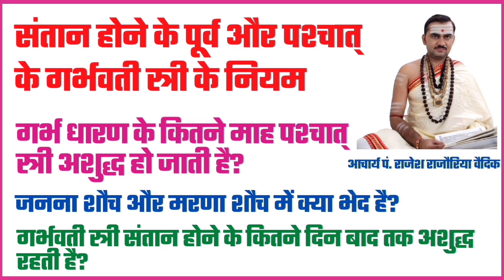गर्भवती स्त्री के नियम | किस महीने से अशुद्ध हो जाती है | संतान होने के बाद स्त्री कब शुद्ध होती है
1. संतान होने के पूर्व और पश्चात् के गर्भवती स्त्री के नियम क्या क्या हैं
2.  गर्भ धारण के कितने माह पश्चात् स्त्री अशुद्ध हो जाती है?
3. गर्भवती स्त्री संतान होने के कितने दिन बाद तक अशुद्ध रहती है?
4. जनना शौच और मरणा शौच में क्या भेद है?
5. आशौच की संध्या कैसे करेंगे?

●▬▬▬ஜ۩۞۩ஜ▬▬▬●

संस्था को आर्थिक सहयोग अथवा दान करने के लिए इस नंबर पर 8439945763 फोन पे, गूगल पे, पेटिएम करें अथवा वेबसाइट पर जाएं

धन्यवाद
मीडिया सञ्चालक
जगद्गुरु शङ्कराचार्य अनुसंधान एवं प्रशिक्षण संस्थान
वृन्दावन मथुरा
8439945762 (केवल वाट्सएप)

●▬▬▬ஜ۩۞۩ஜ▬▬▬●